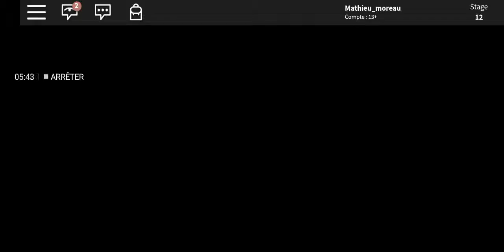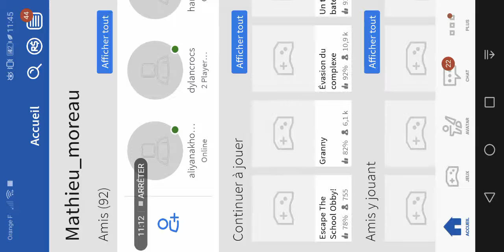Roblox mini jeux échappé école et momo tueuse